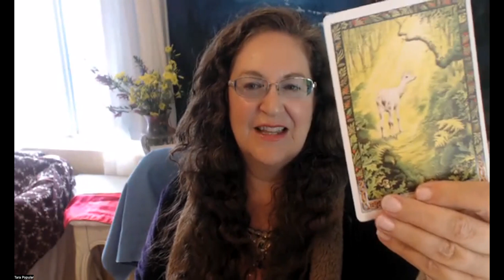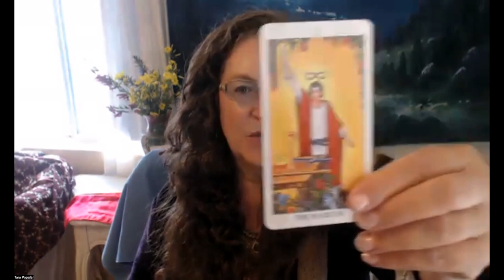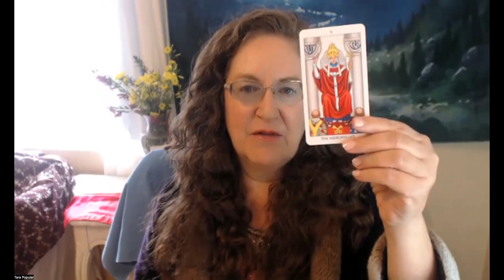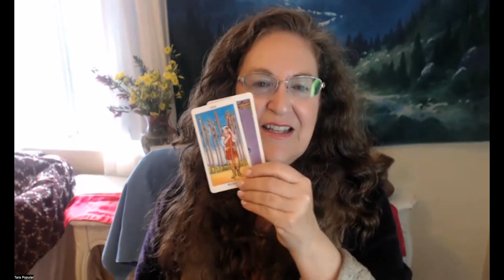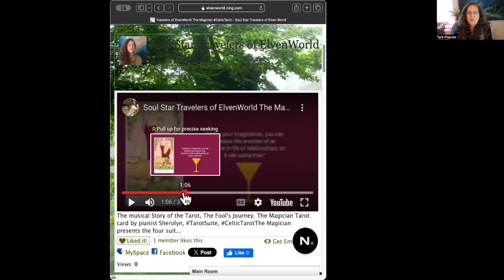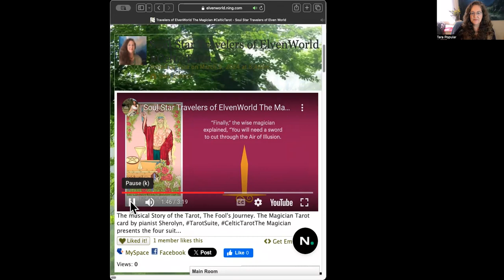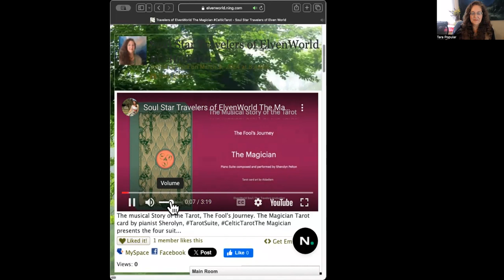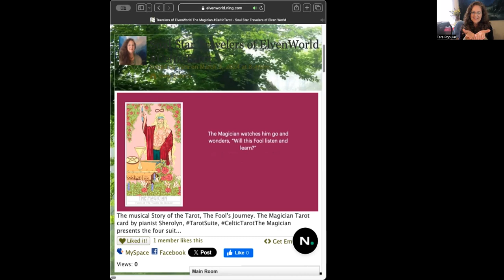Soul Star Travelers Collective Intuitive Tarot Reading March 2024, Earth Star Nation NEWS!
Beautiful Soul Star Travelers here is your guidance for this time collective intuitive tarot reading for you with music expressing the major arcana of your reading. Here you will learn about the Magician in the major arcana. The time is now for the EarthStar Nation of which you are likely a member if you are here, and these messages are designed to give you the strength to accomplish your mission.

Soul Star Travelers Star Travelers ElvenWorld EarthStarNation and the music presented here are owned by the originator.